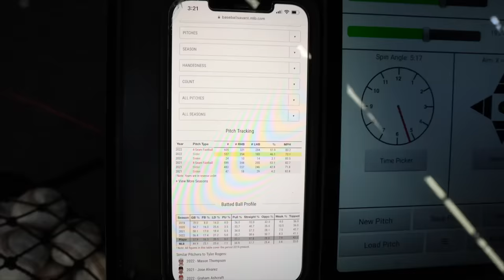Can I Score a Run Against MLB's Nastiest Submarine Pitcher?!